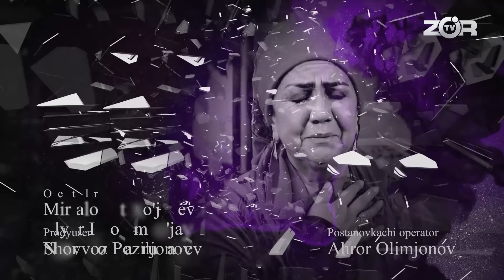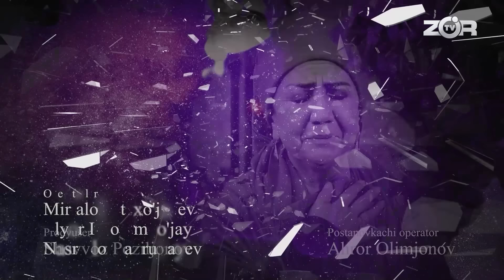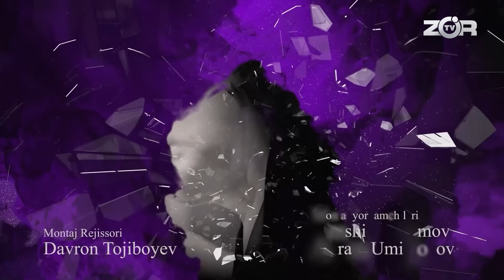ER DEGANI SHUNDAY BO‘LSA "Saboq" 168-qism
🔵 PEPSI ZERO - Shakarsiz Zo'r Tam!